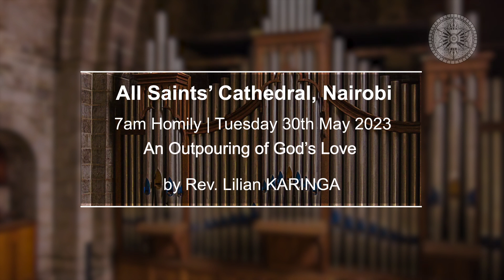Homily | An Outpouring of God’s Love by Rev. Lilian KARINGA | 30th May 2023